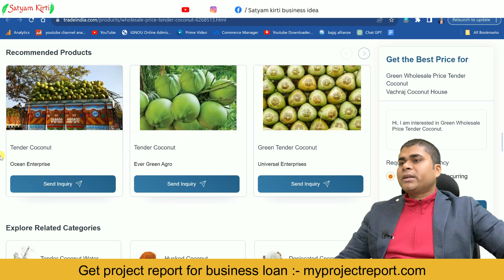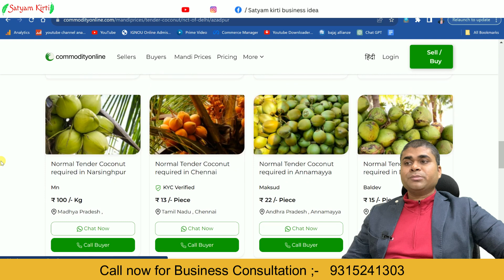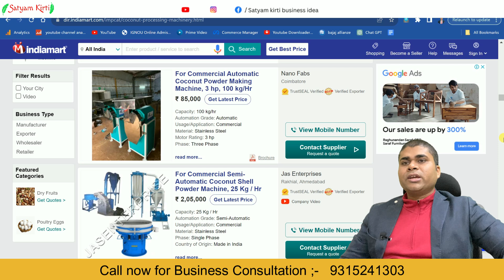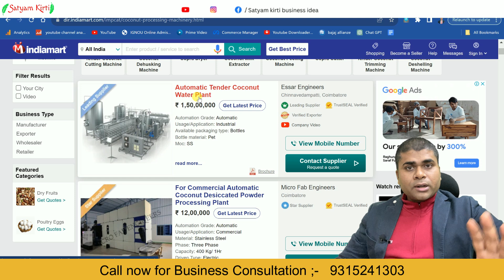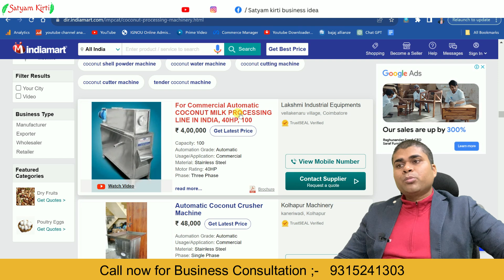🔥नींद में सोते रहो पैसा आता रहेगा🔥15 लाख सरकार देगी बिज़नेस के लिए🔥high earning business ideas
Books written by Satyam Kirti :-
1.कर्नल की बेटी (Hindi Story book)
2. हसरतों के मोती (कविता संग्रह )